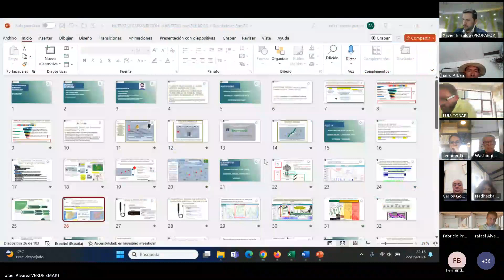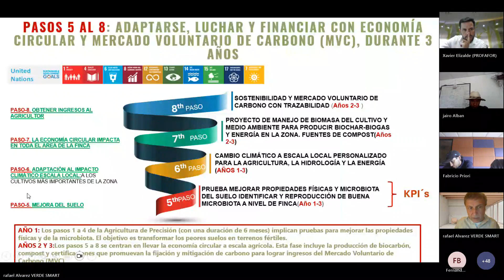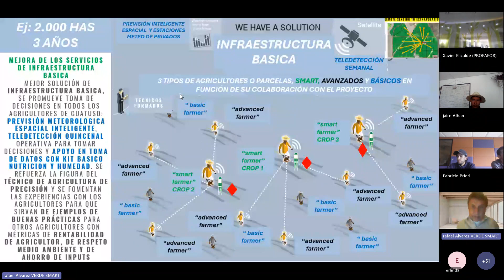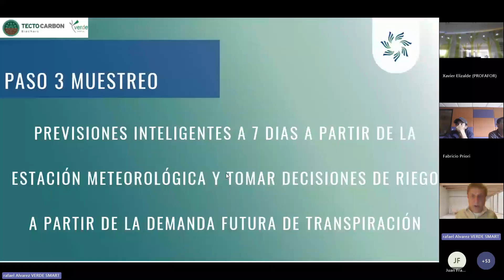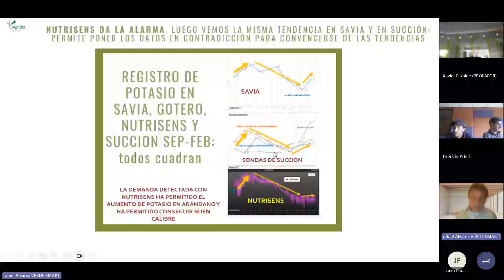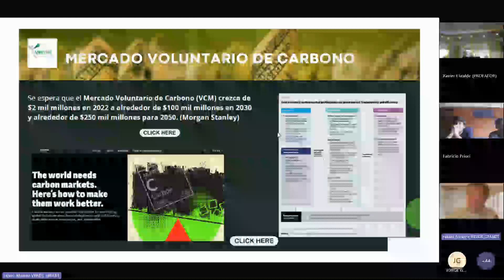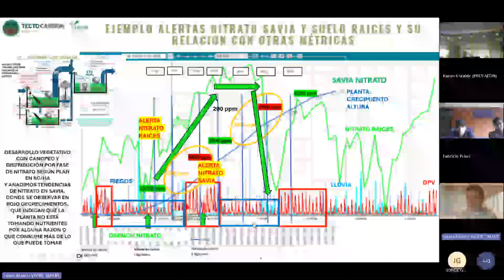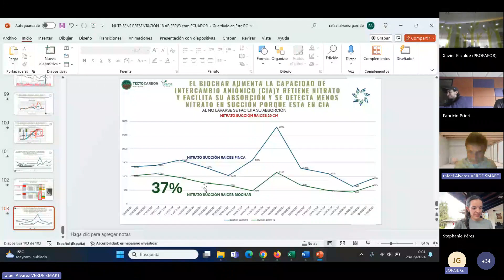Webinar Cultivo Inteligente: Tecnología y Sostenibilidad | Biocarbon + Compost | Caso Ecuador